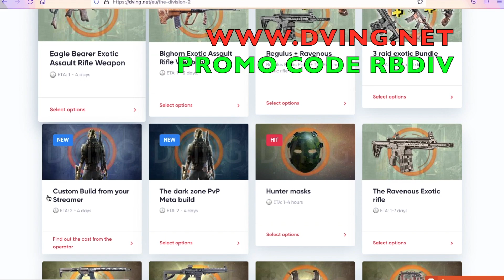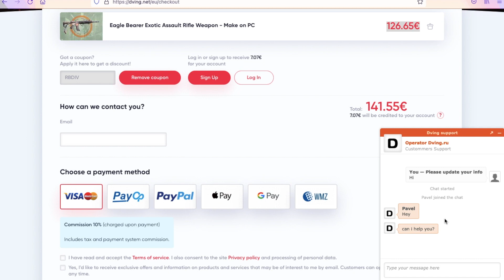THIS BUILD IS DEFINITION OF INSANITY - TIP OF THE SPEAR PLAGUE | The Division 2 Pestilence + Memento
YOU HAVE NEVER SEEN SOMETHING LIKE THIS - PLAGUE TIP OF THE SPEAR PYROMANIAC BUILD - MEMENTO + PESTILENCE + NEW SOLO LEGENDARY BUILD - BEST DIVISION 2 PVE BUILD

Tom Clancy's The Division 2 Developer Massive Entertainment Publisher Ubisoft Director Mathias Karlson Composer Ola Strand SeriesTom Clancy's Engine Snowdrop Platform

Contents

Gameplay Edit

Development Edit